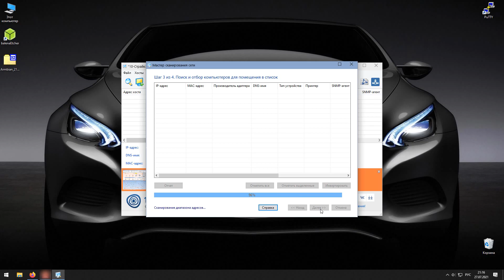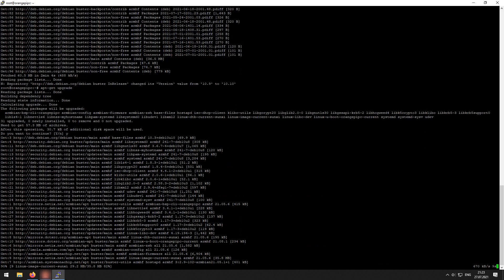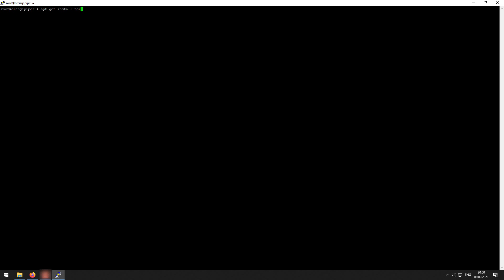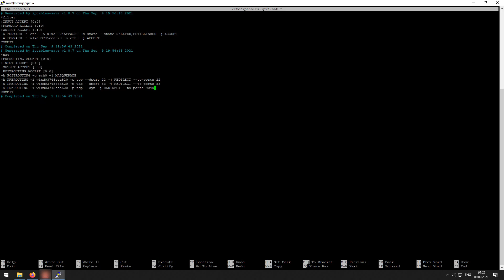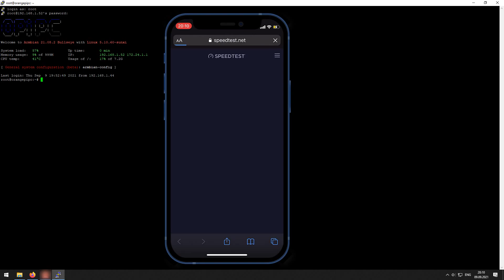Точка доступа c выходом в интернет через Tor на Orange Pi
Здесь представлено, как можно собрать беспроводную точку доступа (Wi-Fi) на Orange Pi c выходом в интернет через Tor представляющей собой анонимный роутер.

ИСПОЛЬЗОВАЛ USB - Wi Fi адаптер TP Link 150 Мбит/с  TL-WN727N
Команда для того, чтобы узнать возможность Wi Fi адаптера работать в качестве точки доступа (AP) - iw list

Команды для инсталляции TOR:
sudo apt-get install tor
sudo nano /etc/tor/torrc

Log notice file /var/log/tor/notices.log
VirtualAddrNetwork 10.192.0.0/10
AutomapHostsSuffixes .onion,.exit
AutomapHostsOnResolve 1

TransPort 0.0.0.0:9040
DNSPort 0.0.0.0:53

sudo nano /etc/tor/iptables.ipv4.nat
-A PREROUTING -i wlxd03745eea520 -p tcp --dport 22 -j REDIRECT --to-ports 22
-A PREROUTING -i wlxd03745eea520 -p udp --dport 53 -j REDIRECT --to-ports 53
-A PREROUTING -i wlxd03745eea520 -p tcp --syn -j REDIRECT --to-ports 9040

sudo service tor start
sudo systemctl unmask tor
sudo systemctl enable tor

- Установка сетевого хранилища (NAS) Open Media Vault на Orange Pi для дома или небольшого офиса
- Точка доступа Wi-Fi на Orange Pi